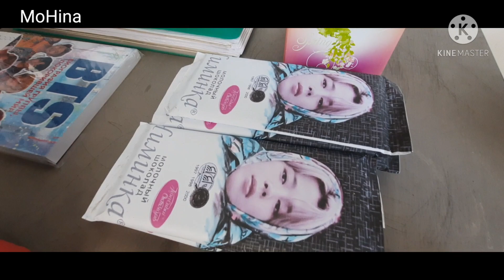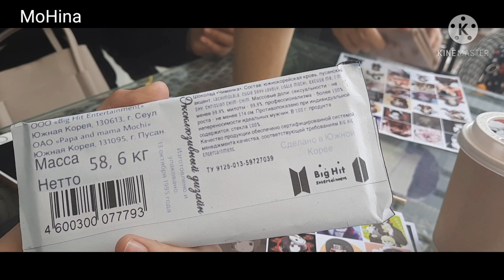VLOG Yoongi (suga) day in Uzbekistan 🇺🇿 2021.03.07/08. UzArmy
Uz Army chat